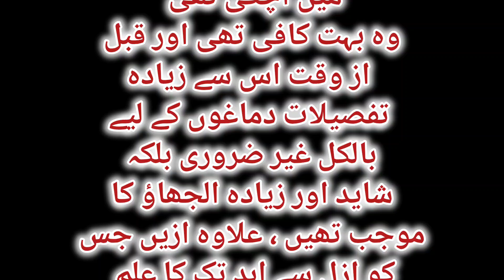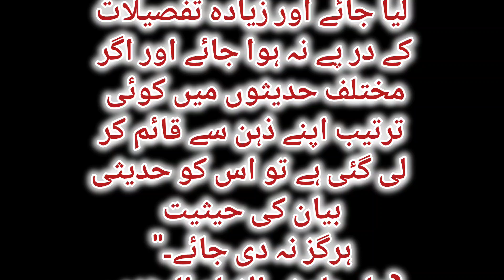کیا حضرت عیسی علیہ السلام اور دجال کے درمیان جنگ تلواروں اور نیزوں کے ساتھ ہوگی؟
سوال

 کیا  قربِ قیامت  میں حضرت عیسیٰ علیہ السلام اور دجال کے درمیان تلواروں اور نیزوں سے جنگیں لڑی جائیں گی؟

جواب

 حضرت عیسی علیہ السلام  اور دجال کے درمیان جو جنگ ہوگی،اس کے بارے میں احادیث سے  اتنی بات معلوم ہوتی ہے کہ :  حضرت عیسی علیہ السلام یہودیوں کے خلاف جہاد میں  مسلمانوں کے  امیر اور پیشوا ہوں گے،حضرت عیسی  علیہ السلام کے پاس دو تلواریں ہوں گی،دجال آپ کو دیکھ کر بھاگ کھڑا ہوگا،آپ علیہ السلام دجال کا تعاقب کریں گے اور اسے  (باب لُد پر)قتل کریں گے،دجال كا خون آپ كے نيزے پر بہہ رہا ہوگا۔

(ماخو ذ از: علامات قیامت اور نزول مسیح علیہ السلام، مصنفہ: مفتی محمد رفیع عثمانی صاحب ؒ،ص:160، ط:مکتبہ دارالعلوم کراچی)

ان احادیث میں حضرت عیسی علیہ السلام کے دجال کو تلوار اور نیزہ کے ساتھ قتل کرنے کا ذکر ہے،اس حدیث کے الفاظ کو حقیقت پر بھی محمول کیا جاسکتا ہے،اور یہ بھی   ممکن ہے کہ آپ صلی اللہ علیہ وسلم نے تلوار اور نیزہ کا ذکر تمثیلاً فرمایا ہو،مراد اس سے عموماً آلہ قتل ہو، چونکہ  اُس  زمانہ میں  قتال تیر و تلوار کے ذریعے ہی ہوتا تھا،اورسامعین کے سامنے جنگ کا یہی نقشہ تھا تو آپ صلی اللہ علیہ وسلم نے سامنے لوگوں کے اذہان کی رعایت کرتے ہوئے تیر وتلوار کاذکر فرمایا ہو ،غرض یہ کہ ان احادیث سے اس بات کی نفی نہیں ہوتی کہ دجال کے ساتھ ہونے والی جنگ میں جدید اسلحہ کلاشنکوف اور توپ وغیرہ استعمال نہیں ہوگا،بلکہ اس میں  دونوں باتوں کا احتمال ہے؛ کیونکہ  اللہ تعالی نے کفار کے مقابلے میں ہر طرح کی قوت و طاقت استعمال کرنے اور  بھر پور تیاری کا حکم دیاہے:

"[ وَأَعِدُّوا لَهُم مَّا اسْتَطَعْتُم مِّن قُوَّةٍ ] ."سورة الأنفال،الآية:60

حضرت مولانامفتي شفيع صاحب رحمه الله اس آيت كي تفسير ميں فرماتے هيں:

" اس سامان کی کچھ تفصیل اس طرح فرمائی مِّنْ قُوَّةٍ یعنی مقابلہ کی قوت جمع کرو اس میں تمام جنگی سامان اسلحہ، سواری وغیرہ بھی داخل ہیں اور اپنے بدن کی ورزش، فنون جنگ کا سیکھنا بھی، قرآن کریم نے اس جگہ اس زمانہ کے مروجہ ہتھیاروں کا ذکر نہیں فرمایا بلکہ قوت کا عام لفظ اختیار فرما کر اس طرف بھی اشارہ کردیا کہ یہ قوت ہر زمانہ اور ہر ملک و مقام کے اعتبار سے مختلف ہوسکتی ہے اس زمانہ کے اسلحہ تیر، تلوار، نیزے تھے اس کے بعد بندوق توپ کا زمانہ آیا۔ پھر اب بموں اور راکٹوں کا وقت آگیا۔ لفظ قوت ان سب کو شامل ہے اس لئے آج کے مسلمانوں کو بقدر استطاعت ایٹمی قوت، ٹینک اور لڑاکا طیا رے، آب دوز کشتیاں جمع کرنا چاہئے کیونکہ یہ سب اسی قوت کے مفہوم میں داخل ہیں۔ اور اس کے لئے جس علم و فن کو سیکھنے کی ضرورت پڑے وہ سب اگر اس نیت سے ہو کہ اس کے ذریعہ اسلام اور مسلمانوں سے دفاع کا اور کفار کے مقابلہ کا کام لیا جائے گا تو وہ بھی جہاد کے حکم میں ہے۔"

(سورةالأنفال، آيت نمبر:60،ج:3،ط:مكتبه معارف القرآن كراچي)

سنن أبي داود ميں ہے:

ترجمان السنہ میں ہے:

"رسول آئندہ واقعات کی صرف بقدر ضرورت اطلاع دے دیتا ہے پھر جب ان کے ظہور کا وقت آتا ہے تو وہ خود اپنی تفصیل کے ساتھ آنکھوں کے سامنے آ جاتے ہیں اور اس وقت یہ ایک کرشمہ معلوم ہوتا ہے کہ اتنے بڑے واقعات کے لیے جتنی اطلاع حدیثوں میں آچکی تھی وہ بہت کافی تھی اور قبل از وقت اس سے زیادہ تفصیلات دماغوں کے لیے بالکل غیر ضروری بلکہ شاید اور زیادہ الجھاؤ کا موجب تھیں ، علاوہ ازیں جس کو ازل سے ابد تک کا علم ہے وہ یہ خوب جانتا تھا کہ امت میں دین روایت اور اسانید کے ذریعہ پھیلے گا، اور اس تقدیر پر راویوں کے اختلافات سے روایتوں کا اختلاف بھی لازم ہوگا،ا نہیں اگر غیر ضروری تفصیات کو بیان کر دیا جاتا تو یقینا ان میں بھی اختلاف پیدا ہونے کا امکان تھا۔ اور ہو سکتا تھا کہ امت اس اجمالی خبر سے جتنا فائد ہ اٹھا سکتی تھی تفصیلات بیان کرنے سے وہ بھی فوت ہو جاتا ۔ لہذا امام مہدی کی حدیثوں کے سلسلہ میں نہ تو ہر گوشہ کی پوری تاریخ معلوم کرنے کی سعی کرنی صحیح ہے اور نہ صحت کے ساتھ منقول شدہ منتشر ٹکڑوں میں جزم کے ساتھ ترتیب دینی صحیح ہے اور نہ اس وجہ سے اصل پیشگوئی میں تر دد پیدا کر نا علم کی بات ہے۔ یہاں جملہ پیش گوئیوں میں صحیح راہ صرف ایک  ہے اور وہ یہ کہ جتنی بات حدیثوں میں صحت کے ساتھ آچکی ہے اس کو اسی حد تک تسلیم کر لیا جائے اور زیادہ تفصیلات کے در پے نہ ہوا جائے اور اگر مختلف حدیثوں میں کوئی ترتیب اپنے ذہن سے قائم کر لی گئی ہے تو اس کو حدیثی بیان کی حیثیت ہرگز نہ دی جائے۔"

(علی ہامش الامام المھدی،ج:4،ص:363،ط:البشری)